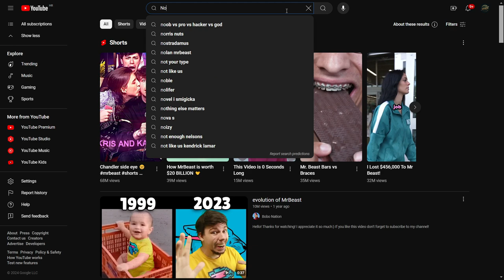MrBeast Finds Out About MorePegasus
bro what happened to mrbeast

idk but morepegasus has like 7 quadrillion videos on it so yeah all the kris and mrbeast drama is covered there

this is just a joke and a meme, don't take anything seriously lol